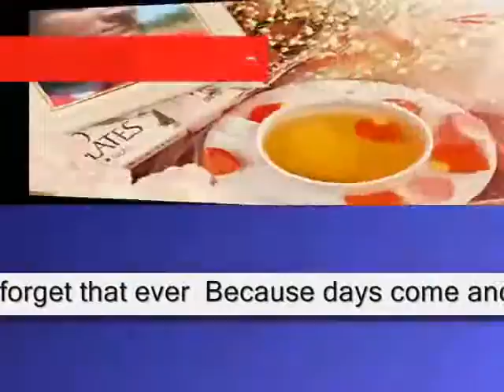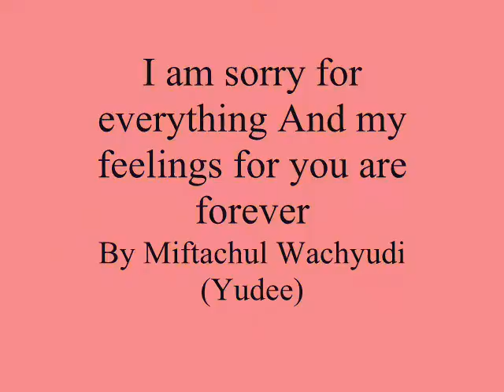I am sorry for everything And my feelings for you are forever,